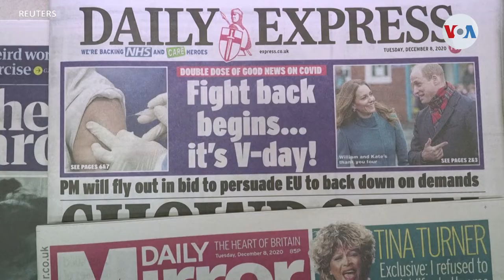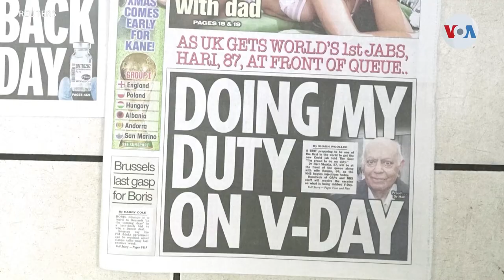Empieza la vacunación contra el COVID 19 en Occidente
El Reino Unido es el primer país del mundo occidental que empieza la inmunización en masa contra el coronavirus, utilizando la vacuna producida por la empresa Pfizer.

¡Visítenos!